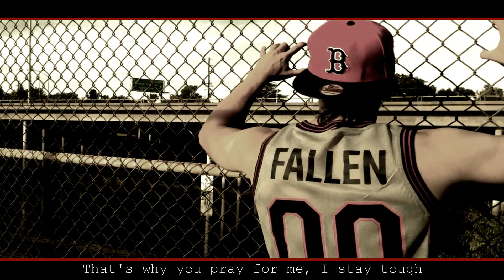B-SKiP "She Touched My Heart"❤️‍🔥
"TOUCHED"